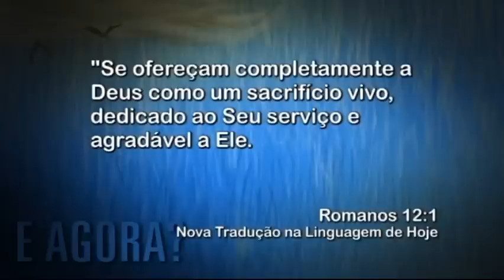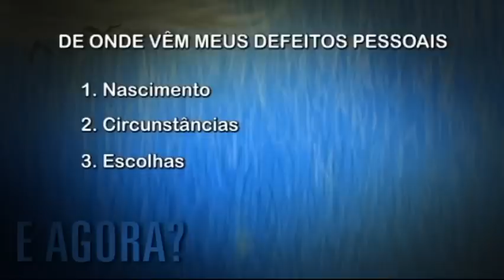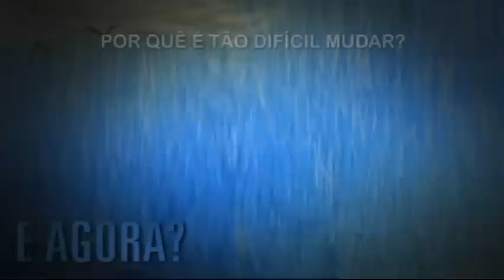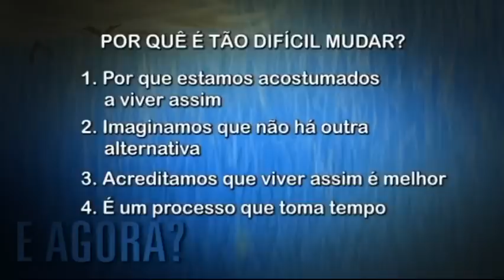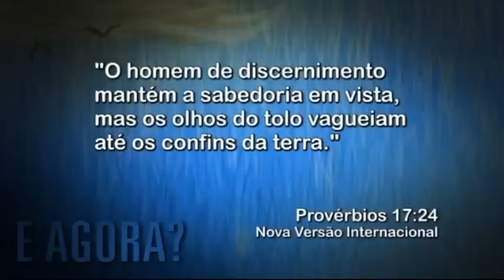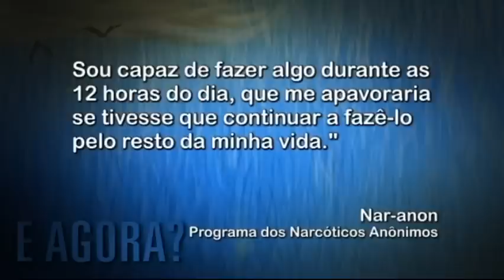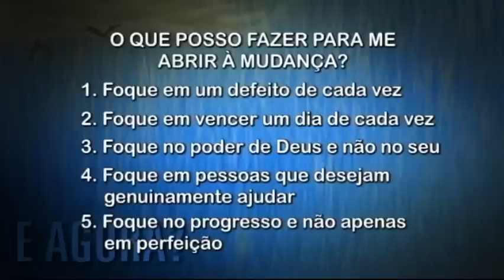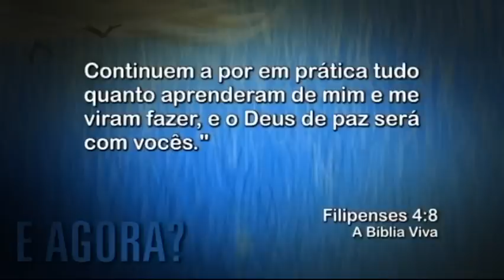E AGORA? - 5 de 7 - Em Busca de Transformação